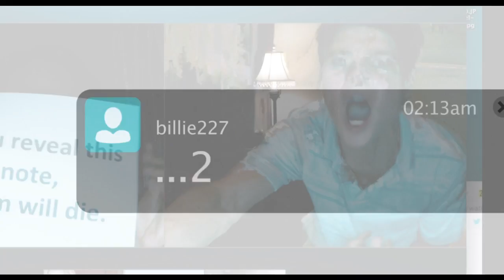VLOG: Unfriended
How do I unfriend this movie?